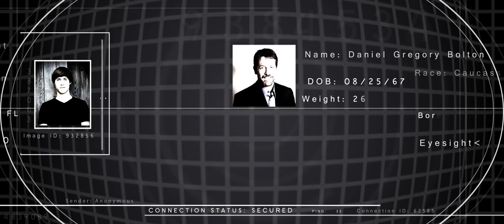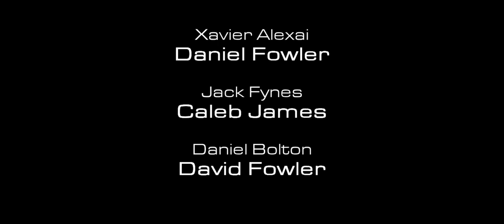FLANK :: A Short Action Film! (Canon T2i)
ATTENTION: If you only clicked this video for the action alone, you may not understand anything at all, but skip to 2:55.
(There is no action up until that point. Only conversations building up the storyline.)

FINALLY. It is here! The long awaited, FLANK.

WAIT! You have a question? Well check out the making of: FLANK. Where I explain alot about myself and how i made FLANK!

I've been working on this for about, the last 2 months or so. It started out as just a short little action video, but I wanted to bring
a little bit more of a storyline in. (To draw that line between "action video" and short action film.)
This was my first big project/film to do. So there are some things I could've done better I admit... But I'm learning, it's just about  trial and error
right now. I'd have to say I'm still satisfied with the outcome of the video.

I'm a 15 year old independent film maker (This was my first film) And I've never taken any type of film/editing class. (Or had any training for that matter) Youtube is my teacher. :D

This was shot entirely on the Canon T2i. With the 18-55mm lens.

Sorry if any of the dialog is hard to hear... I used an $8 lapel mic for all the dialog!

I'm not very happy I had to use copyrighted music (Linkin park's song - When they come for me) but it was just too amazing to not use.

Total shooting time: 12 hours. Total editing time: About 60 hours.

I'd have to say my inspiration for this film, was definitely Freddiew and CorridorDigital. They both put out some pretty sick action videos.
And I got SO much from their videos. I honestly just hope I was able to separate myself and not look too much like I just mimicked what
they did.

I'm not going to say too much here, because I said basically everything I needed to, in the making of (Behind the scenes), video here:

CREDITS

Directed, produced, written and edited by
CALEB FOWLER (myself)

Xavier Alexai
DANIEL FOWLER

Jack Fynes
CALEB JAMES

Daniel Bolton
DAVID FOWLER

Bolton's Men
JOSH FOWLER, JOSH JAMES

Fynes' Bodyguard
NATHAN JACKSON

Makeup Artist
JORDAN JAMES

3D Bullet
VICTOR 'MARKURS' LARANJA

Guns Supplied By
JESSE SCIMECA

Hands On Set
ISAAC FOWLER
CHRISTIAN FOWLER
KYLE FOSTER

Behind The Scenes Filmed By
JACE GOODMAN